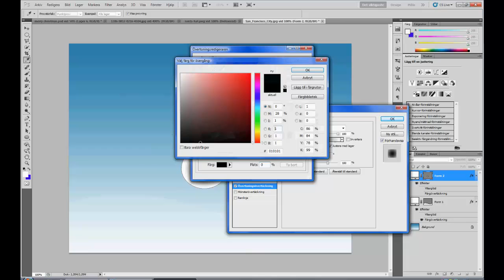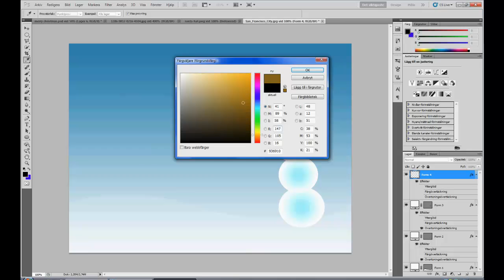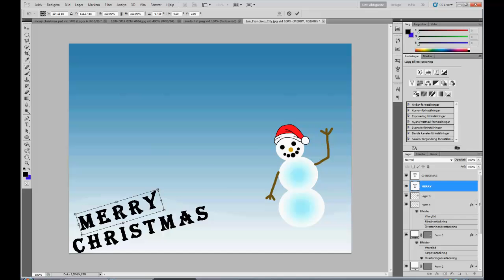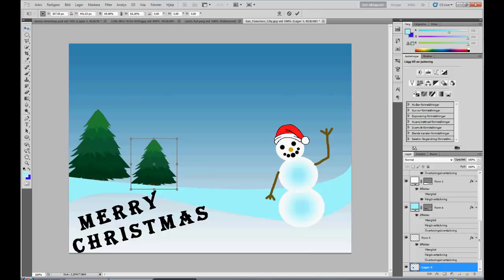Merry Christmas-speedart by Sam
en mycket simpel speedart men hade inte tid att göra en 8 timmars lång speedart till idag =S.
hoppas att ni gillade de och ha en riktigt god jul!!